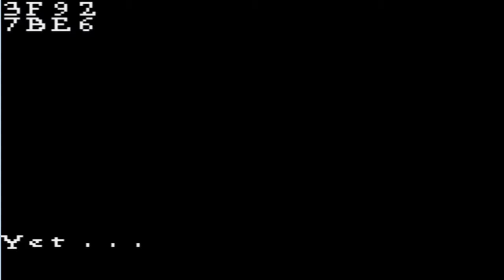Retro Raillus gaming : Resident Evil (version GB)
22 eme test avec Resident Evil sur le portage le plus pourrie du monde